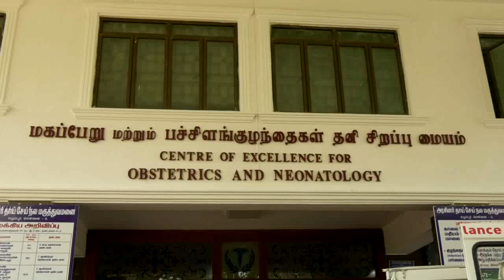Actress Varalakshmi Sarathkumar Birthday Celebration at Egmore Children Hospital